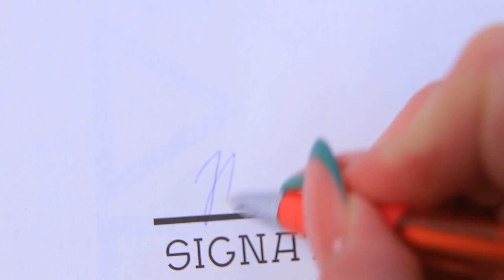Ibuku Mengelola Squid Game! Squid Game Dalam Kehidupan Nyata!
Squid Game memang sangat seru, tapi sangat berbahaya! Tapi jika ibu kalian yang mengoperasikan permainan ini, tingkat bahayanya sangat minimal.